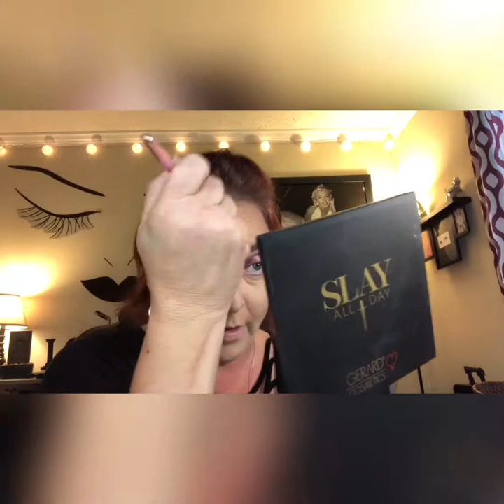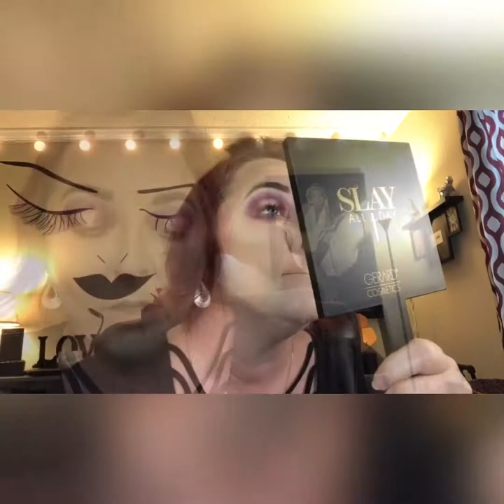GRWM! Using the Jackie Ania palette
Hey my beauty babes come get ready with me while I use my first ever ABH palette find out what I think about it and see how it works.. This is the second video up today so happy Tuesday I think your pretty special to give you 2 in a day..

If your new to my channel welcome I’m glad you stopped by if your returning I’m glad you came back.

Here in my channel I will not tolerate Hate!
We want the beauty community to be a positive place, so if you don’t have anything nice to say please don’t say anything at all! Thank you and bless you.

Products used:
Face:Maybelline Fit me foundation
Elf Camo primer (light peach)
Contour- Makeup revolution contour palette
Magic Star setting powder in Translucent
JS beauty blender set
New JStar Morphe X eye brush set kit.

Eyes: ABH Jackie Ania Palette
ABH eye primer
Lancôme Cilis XL Booster
Colourpop mascara black

Lashes: Soda pop cosmetics in the style Queen save $$ when you use code “Belinda”

Lipstick: Gerard Cosmetics hydra matte in the color “It’s complicated “
Slay all day setting spray in coconut